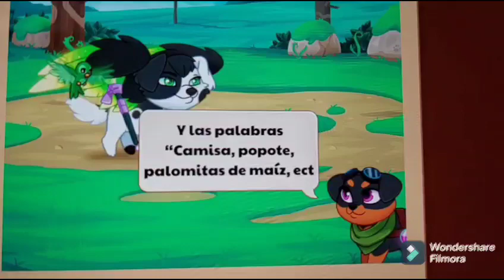Discusiones del Internet